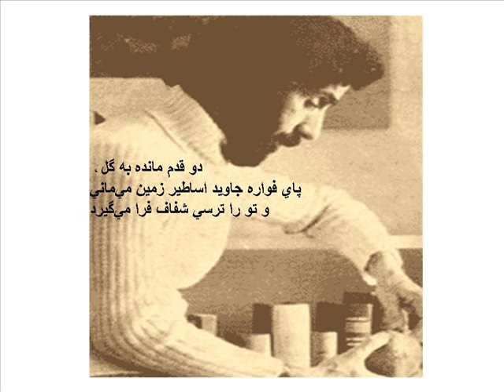Sohrab Sepehri , Khane Dust Kojast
Sohrab Sepehri , poem neshani , khane dust kojast